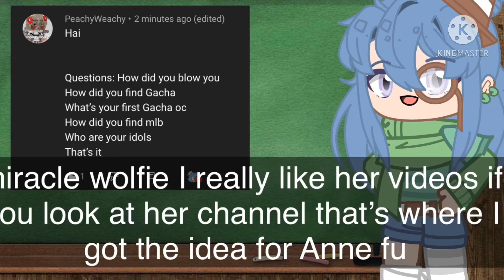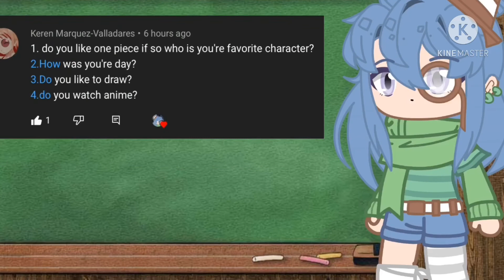Q & A ll Gacha Club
Typing

In this video I will be answering your questions thank you for all your amazing questions I’m sorry if your question was not in here :)

3,363